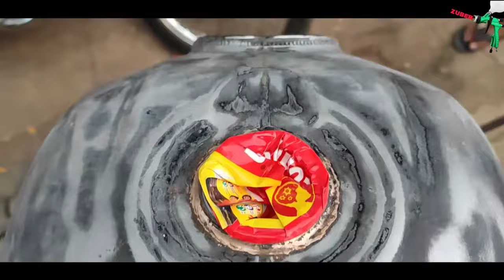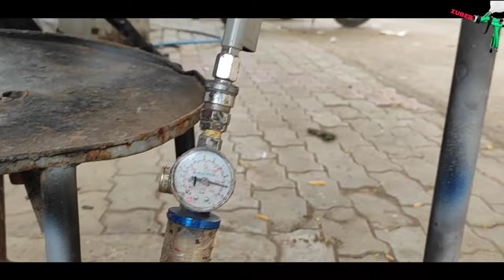Hero Honda HF Deluxe Modified | Hero Honda Hf Deluxe Restoration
your queries 👇

bike Modification
 motorcycle
 custom bike
bike painting
 cafe racer
 bobber
 modified bike
 royal Enfield
hero honda
splendor modified
 hf deluxe modified
bikemodifications
custombikes
modifiedbikes
bikeremodeling
herosplendormodify
splendormodify
splendorcustom
modifiedsplendor
bykrz
riders
bikers
bikerestoration
keralabikers
utterpradeshbikemodification
sunburngoa
karnatakabikemodify
tamilnadubikers
bikemodify
keralabikemodifykarnataka
splendornewlook
indiabikemodify
ilyasbikers
illiyasbikes
oldbiketonewbike
oldbiketransformation
scprojectexhaust
mackwheels
splendormackwheels
hf deluxe 2023 model digital meter
hf deluxe 2023 model top speed
hf deluxe 2022 model
hf deluxe 2023 model mileage test
hf deluxe 2023 model price
hf deluxe bs6 starting problem
hf deluxe 2023 model black colour
hf deluxe modified blue colour
hf deluxe modified full video
hf deluxe modified light indicator
hf deluxe black colour modified
hf deluxe modified handle
hf deluxe 2019 model
hf deluxe vs splendor plus
hf deluxe modified alloy wheels
hf deluxe status
hf deluxe modified headlight
hf deluxe modified red colour
hf deluxe modified
hf deluxe modified bike
glamour bike restoration
bike modification in hyderabad telugu
bike modification in chandigarh
bike modification in hyderabad
bike modification in india hf deluxe
bullet standard restoration
old petrol bullet restoration
splendor pro restoration
splendor restoration at home
splendor euro 1 restoration
hero honda hf deluxe
hero honda hf deluxe modified
hero honda hf deluxe modified bike
hero honda hf deluxe mileage test
hero honda hf deluxe old model
modified
hero honda hf deluxe 2023 model
hero honda hf 100
hero honda hf deluxe price 2023
hero honda hf deluxe starting problem
hero honda hf dawn

In this short video clip, we are going to show you some
amazing transformation of old hero Splendor bike to a
new good looking bike
Customise your old scrap bike to new restorative bike
modified custom splendor to mini harley davidson
And do let me know in comment section what changes we
can do and what information u want
Modified bikes
Hero Splendor modification
Custom bikes
Modified Splendor
Modified bikes karnataka
bike Modification

|like this amazing modification of bikes and riding skills

cd deluxe modified bike modification